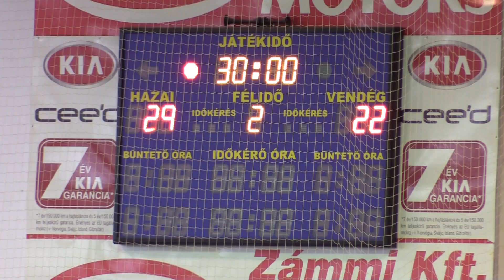Sport 7 - Kézilabda